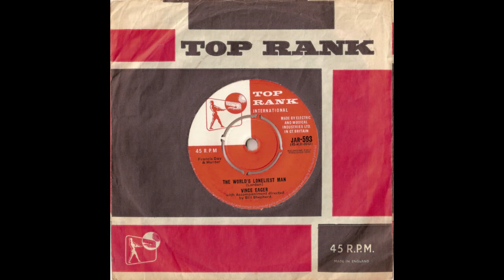Vince Eager - The World's Loneliest Man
Re-uploaded, better quality.